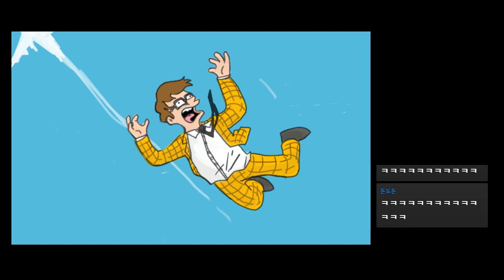[조매력] 개복어님의 영어실력? (한글자막추가)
영상설정에서 한국어 자막을 추가하시면 자막과함께 즐길수 있습니다.
개복어님과의 배추리토킹